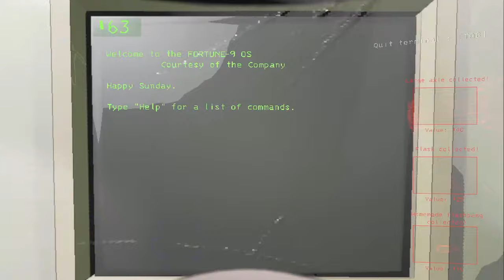Trying not to fall asleep on this one... [All Items - Mics-11]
Completed week 13 Challenge moon in Lethal Company!